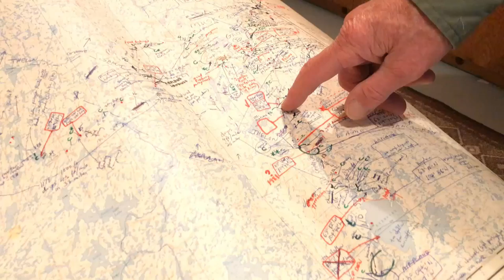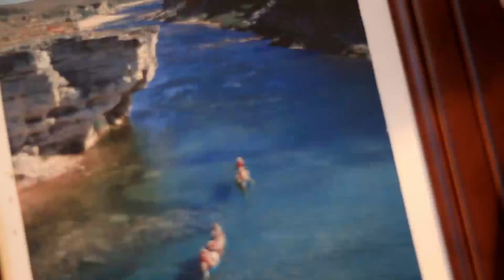Alex Hall, Canoe Arctic. CBC news story